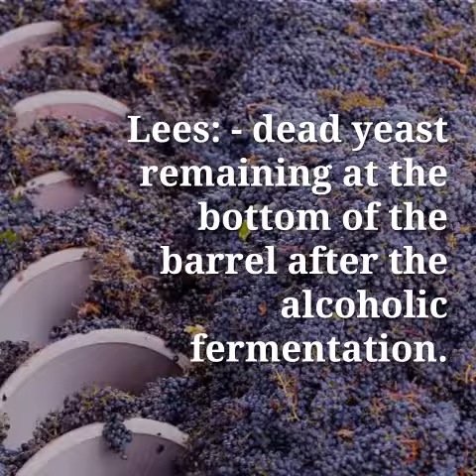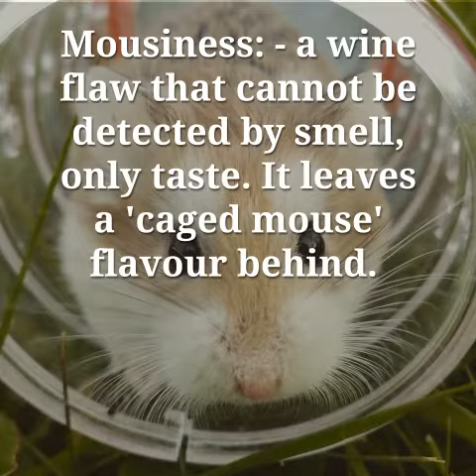Wine Slang 2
This is the second part of our Wine Slang trilogy.